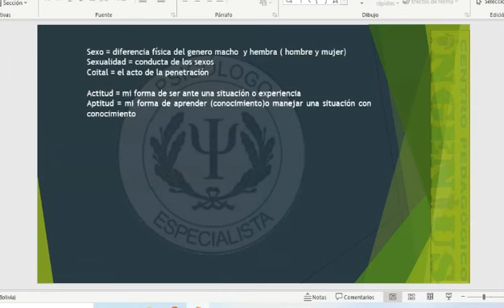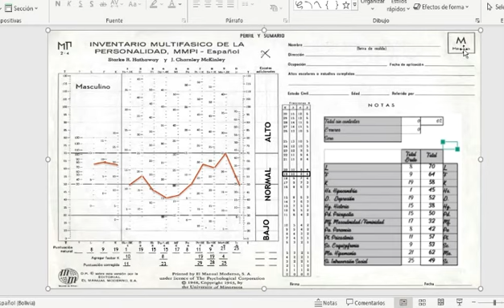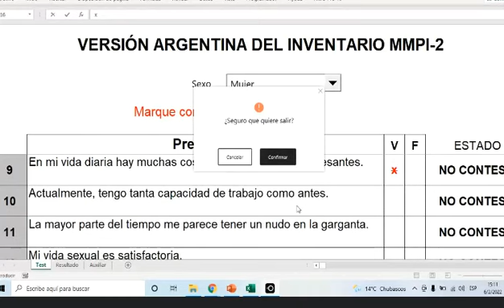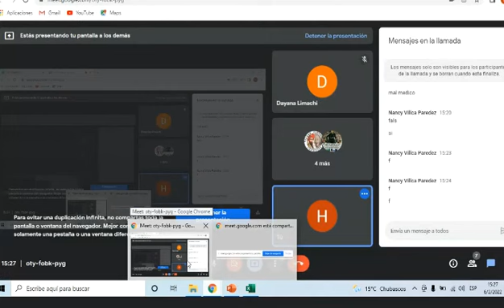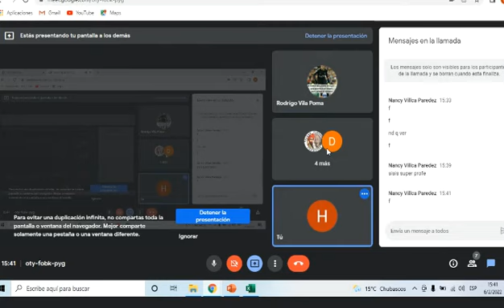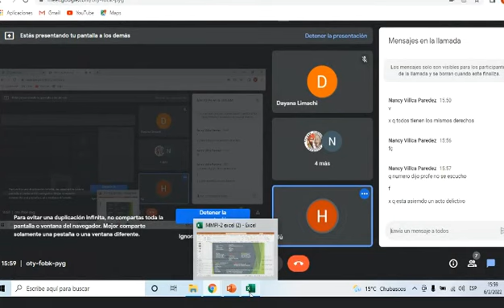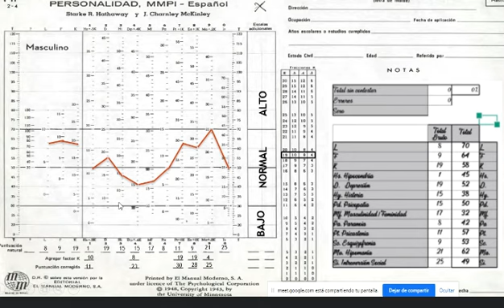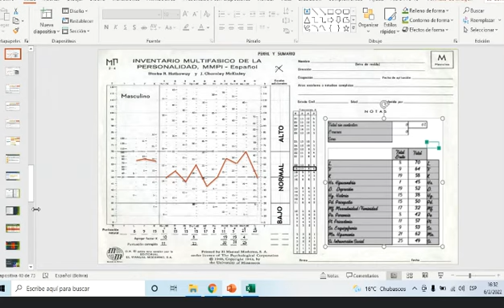CUESTIONARIO DEL MMPI-2 (Clase del 6 de Febrero)